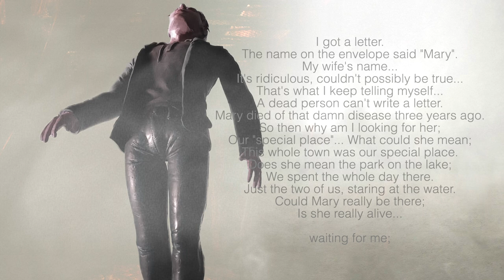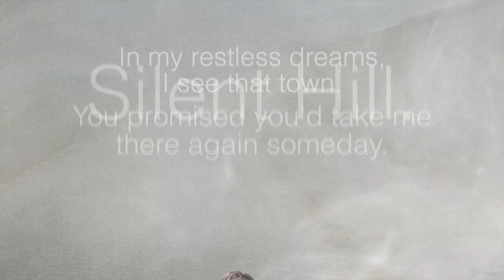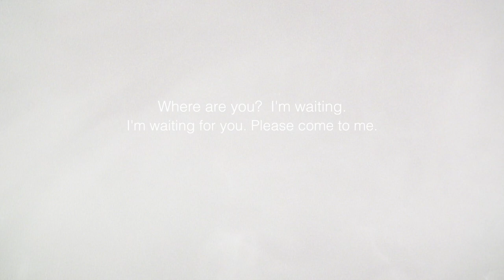Silent Hill 2 James Sunderland Statue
Sculpting James was something i had in mind for a long time. Wanting to capture one of the very first moments when we get the chance to see him. Looking at himself in a restroom mirror.  After a short time he takes in a deep breath. So crucial detail for me. That's i went for... Special thanks to Dimitris Papatsarouchas for the music and that track which is called "The Arrival". If you are interested to hear the whole album with the title "Welcome Home - An album inspired by Silent Hill" visit his YouTube channel "Between Hell and Earth".